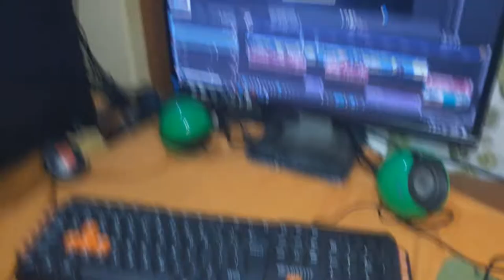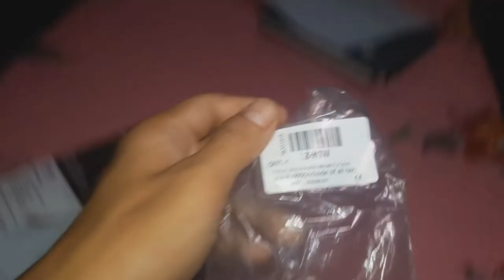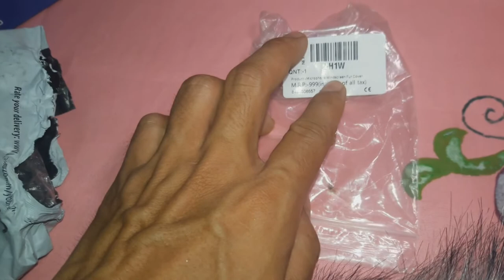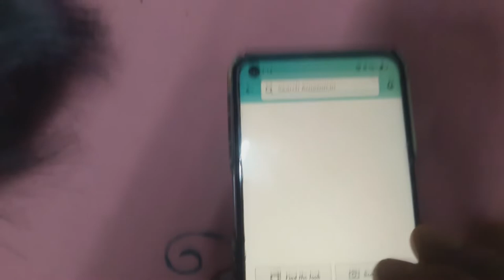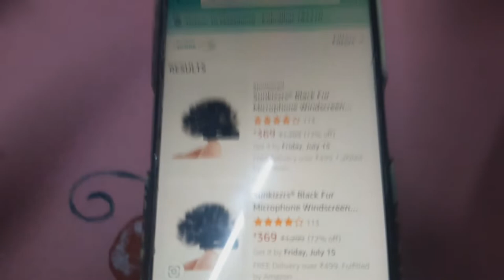I ordered a Dead CAT from Dark Market